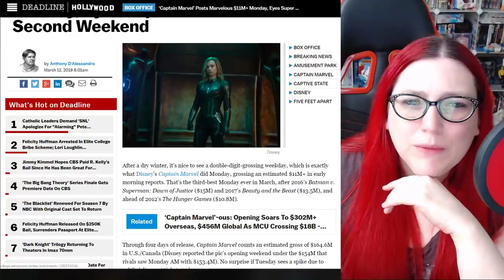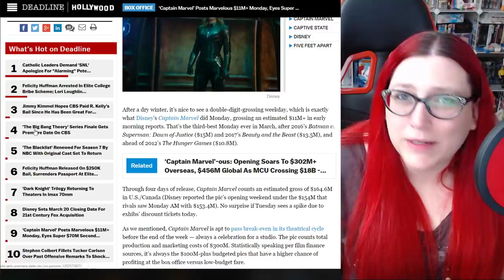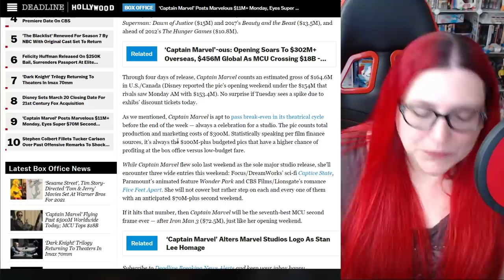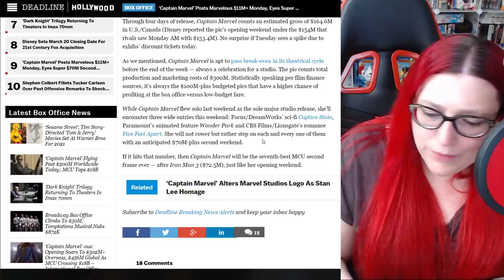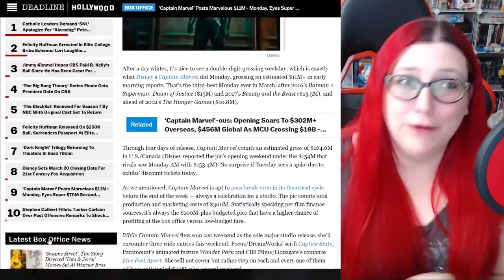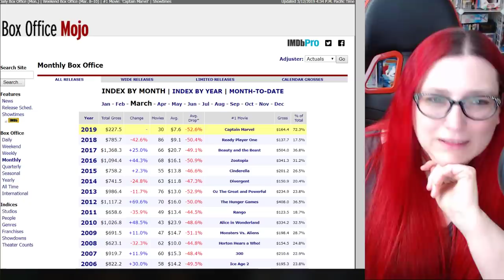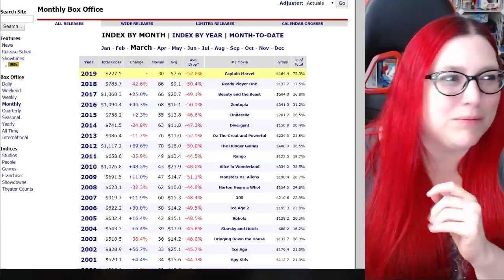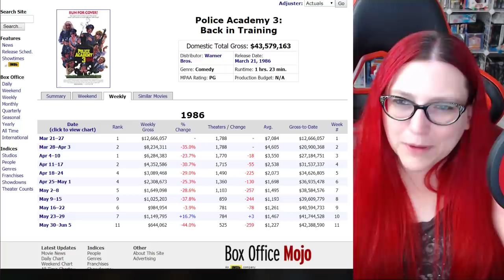Captain Marvel Box Office Drops Farther Than Police Academy 1, 2 & 3!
Mehca talks about the Monday Box Office drop off of Captain Marvel and compares it to previous films that opened in March.

Shoutout to The Amazing Spider man for the research!